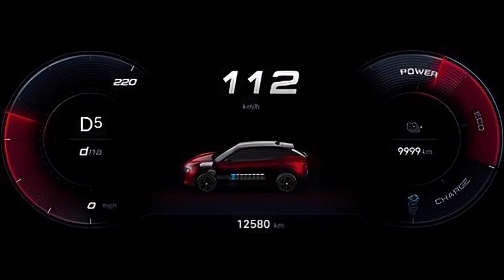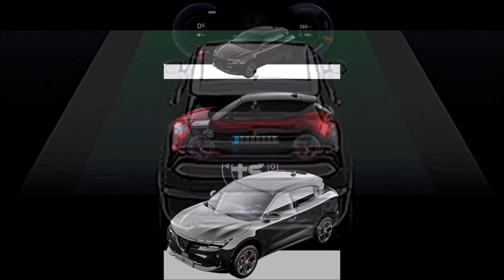Alfa Romeos New B-SUV Model Leaked Before Its Debut???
This could be our first look at official photos of Alfa's Romeos new fully electric SUV or it could just be an early design rendering, lets talk about it...